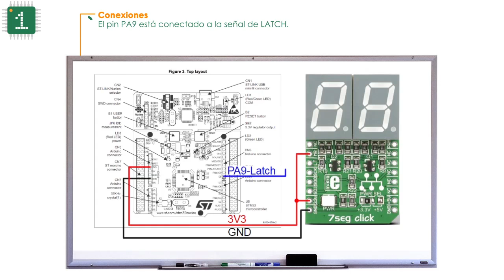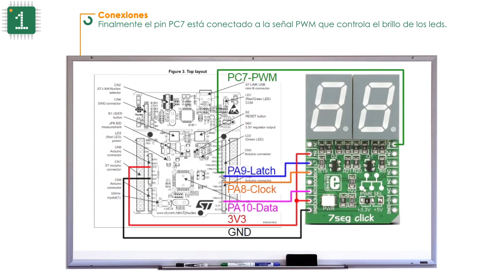STM32F0 Lección 25 (ES) : Conexiones HW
En esta lección vamos a ver las conexiones HW entre el microcontrolador y el click de 7 segmentos.